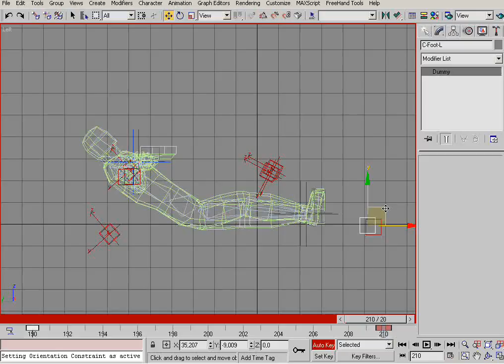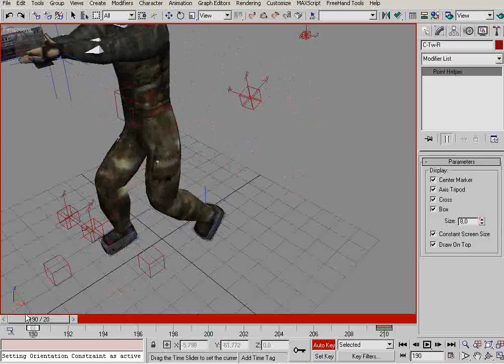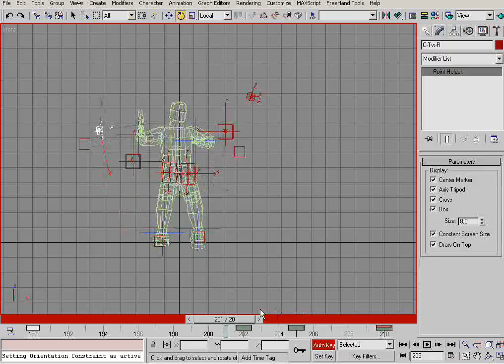Создание 3D персонажа для игр - Глава4 - Часть11